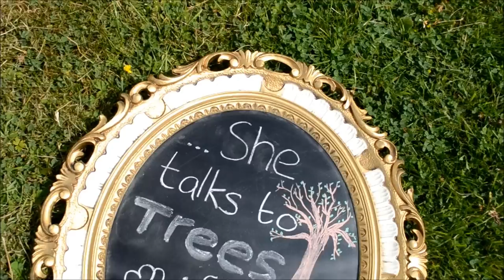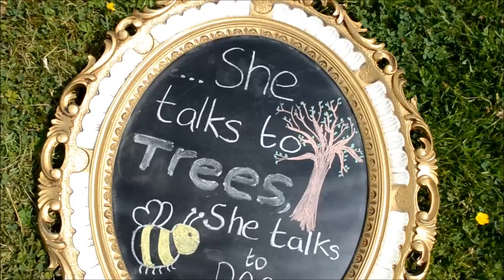DIY UPCYCLED CHALKBOARD from old Photo Frame/Mirror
DIY chalkboard/blackboard - upcycled from any old frame or mirror.

I got loads of old frames in a charity shop for only £2 and now have these cute blackboards everywhere! They are so easy to make and so cheap and so so pretty!!

Music4YourVids.co.uk